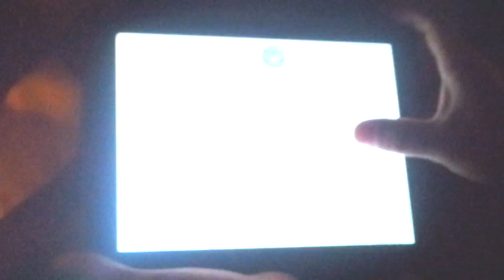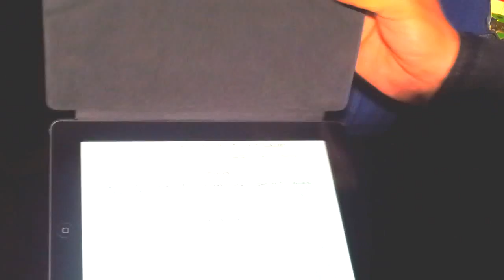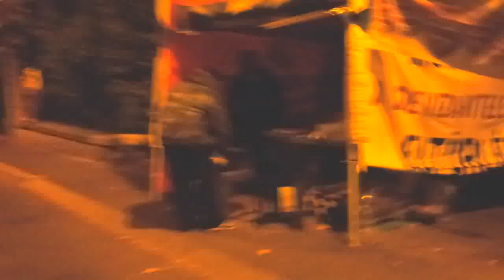2013.10.03 02:47:52 TEK: A demonstrációnak vége!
Éjszakai egyoldalú beszélgetés a készenléti rendőrséggel az egy hónapja Cinege úton demonstrálók hajnali eltávolításáról: [...]egy szónak is száz a vége, Önöknek most innen vagy önszántukból, vagy az énszántamból[...] - egyértelműen és korrektül meg lett fogalmazva, mi történik ha nem cuccolunk össze és nem húzzuk el a csíkot. A kilakoltatások pedig AKKOR IS folytatódnak! - igaz Viktor?

Gyülekezési jog? Szólásszabadság? Magyarországon? - "EZT" nekTEK!